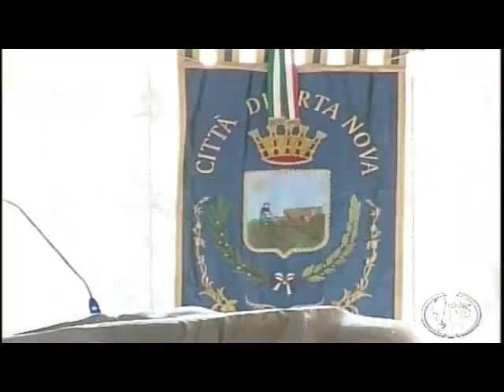SANTA MESSA IN SUFFRAGIO AI CADUTI ITALIANI IN AFGHANISTAN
CHIESA SAN PIO DA PIETRELCINA - SAN GIOVANNI ROTONDO (FG)

Il 2 Luglio 2013 alle ore 10,00 si è celebrata la Santa messa in Suffragio ai Caduti Italiani in Afghanistan, terra martoriata dove ancora oggi i nostri militari sono impegnati in Missione Internazionale di Pace.

L'Associazione Mario Frasca, il Convento Frati Minori Cappuccini e l'Ordinariato Militare hanno organizzato questo evento, dove a partecipare alla celebrazione erano presenti, le Famiglie dei militari Caduti, autorità civili e militari, Forze Armate.
Si ringrazia per la partecipazione il Comune di San Giovanni Rotondo, terra del Santo delle stimmate, San Pio da Pietrelcina.

Durate la Santa Messa è stato ricordato il sacrificio dei nostri Caduti Italiani in Afghanistan citando i loro nomi e di quanti hanno sacrificato la propria vita nelle Missioni Internazionali Pace.

NOMI DEI CADUTI ITALIANI IN AFGHANISTAN:

GIOVANNI BRUNO
BRUNO VIANINI
MICHELE SANFILIPPO
MANUEL FIORITO
LUCA POLSINELLI
CARLO LIGUORI
GIUSEPPE ORLANDO
GIORGIO LANGELLA
VINCENZO CARDELLA
LORENZO D'AURIA
DANIELE PALADINI
GIOVANNI PEZZULO
ALESSANDRO CAROPPO
ARNALDO FORCUCCI
ALESSANDRO DI LISIO
ANTONIO FORTUNATO
ROBERTO VALENTE
MATTEO MUREDDU
GIANDOMENICO PISTONAMI
MASSIMILIANO RANDINO
DAVIDE RICCHIUTO
ROSARIO PONZIANO
PIETRO ANTONIO COLAZZO
MASSIMILIANO RAMADU'
LUIGI PASCAZIO
FRANCESCO SAVERIO POSITANO
MARCO CALLEGARO
MAURO GIGLI
PIERDAVIDE DE CILLIS
ALESSANDRO ROMANI
GIANMARCO MANCA
FRANCESCO VANNOZZI
SEBASTIANO VILLE
MARCO PEDONE
MATTEO MIOTTO
LUCA SANNA
MASSIMO RANZANI
CRISTIANO CONGIU
GAETANO TUCCILLO
ROBERTO MARCHINI
DAVID TOBINI
MATTEO DE MARCO
RICCARDO BUCCI
MARIO FRASCA
MASSIMO DI LEGGE
GIOVANNI GALLO
FRANCESCO CURRO'
FRANCESCO PAOLO MESSINEO
LUCA VALENTE.
MICHELE SILVESTRI
MANUELE BRAJ
TIZIANO CHIEROTTI
GIUSEPPE LAROSA
BARBARA DE ANNA